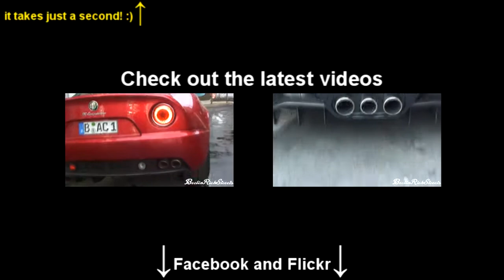ASTON MARTIN VIRAGE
one of two in Berlin currently